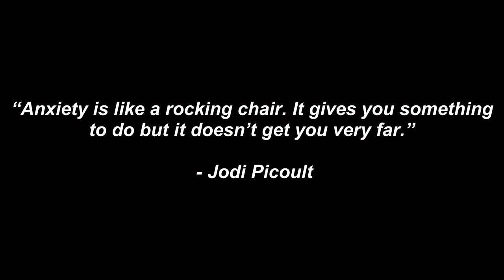MORNING REBOOT - Relief from Stress and Anxiety - Nature Healing Music With Waterside Video Footage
Relief from Stress and Anxiety using Nature Healing Music and Waterside Video Footage.

Life can be challenging at times and many find it difficult to talk about how they are really feeling. The pressures that come with modern day life can be overwhelming and can lead to physical health problems. Fishing takes me to some beautiful parts of the country and being next to the water is my therapy, it's my drug. I thought I would share some of what I experience on a weekly basis and I recorded this footage when down on the Severn Estuary, in Newport, South Wales. Enjoy and hope you feel a little more relaxed after watching/listening!

Gareth